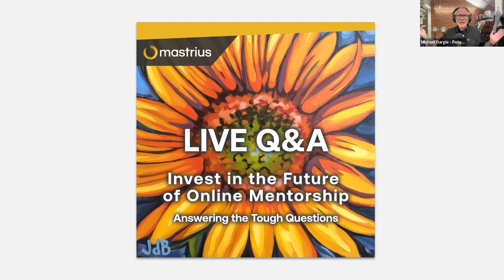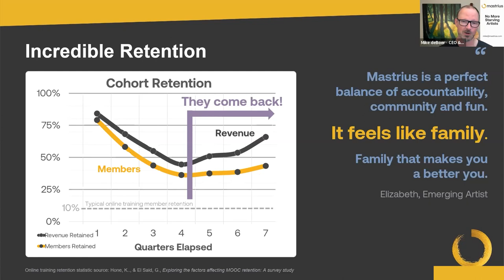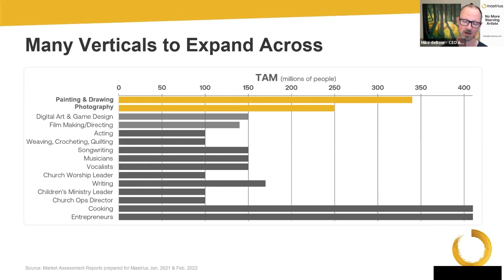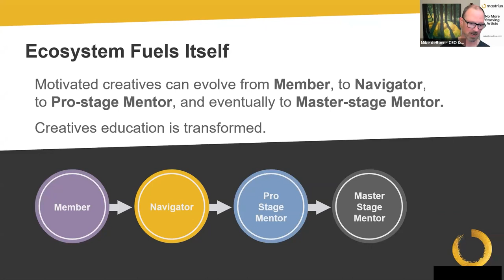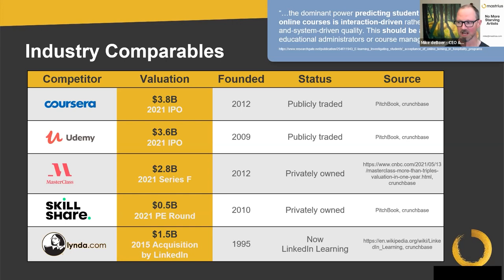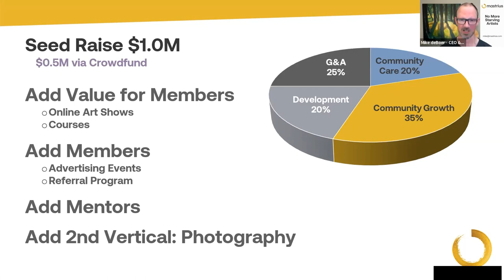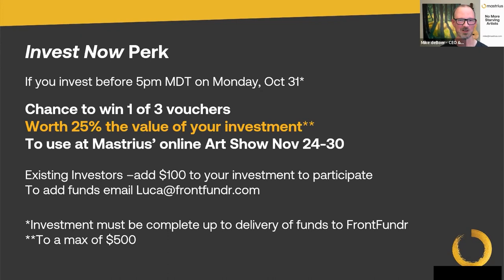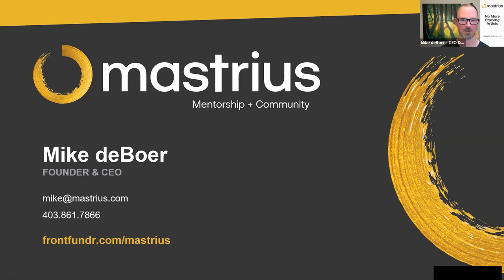Invest In The Future of Online Mentorship | Mastrius Q&A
Entrepreneur and producer Michael Dargie interviews Mastrius CEO and co-founder Mike DeBoer asking the tough questions investors want to hear!

Come join the conversation and hear:
- What is the Mastrius vision?
- How can someone invest and become a Mastrius Owner?
- How Mike intends to bring Mastrius to creatives around the globe!